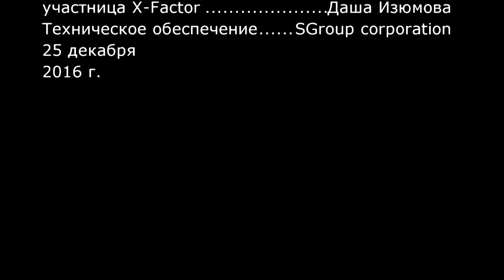SGroup - New Year Party